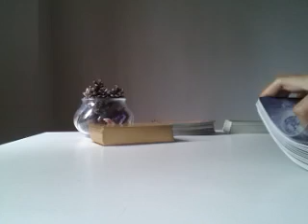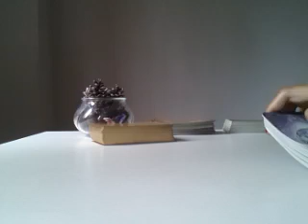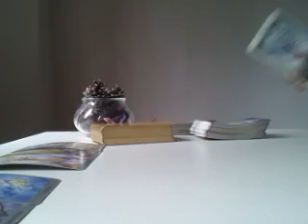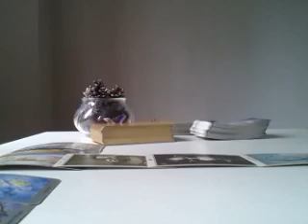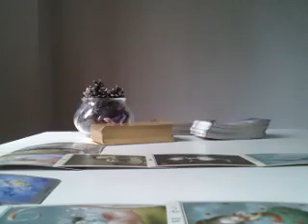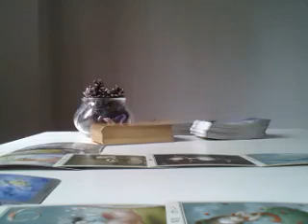AQUARIUS, IT WILL GET WORSE BEFORE IT GETS BETTER - APRIL 2019